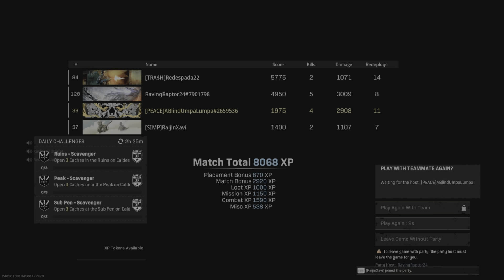Cod - One of team Basura's best game nights